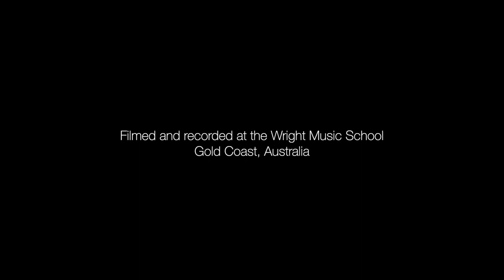Wright Music School - Summer Hosking - Hans Günter Heumann - Malagueña - Piano Performance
Student: Summer Hosking
Age: 10
Teacher: Stephanie Lampante

Filmed, recorded, mixed and edited by Troy Wright at the Wright Music School Studios (Gold Coast, Australia)

Formally 'Wright Drum School', the Wright Music School is a modern teaching, recording and filming facility located on the Gold Coast that specialises in Drums, Guitar, Piano, Vocal and Bass tuition and production.

Drums:
Pearl Masters Maple Reserve Matte Natural
Cymbals:
SABIAN XSR, B8X, Legacy, Artisan
Skins:
REMO
Microphones:
SHURE BETA 52, BETA 57A, BETA 98AMP, SM81
Headphones:
VIC FIRTH SIH1
Cameras:
Lumix GH5/G85